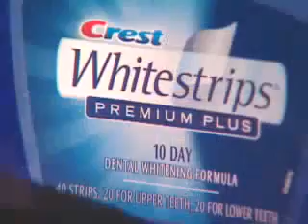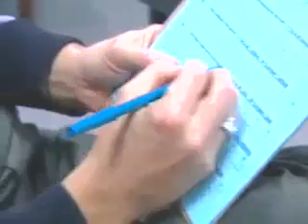Bella Teeth Whitening: Study Shows Whiter Teeth Can Lead to Greater Success